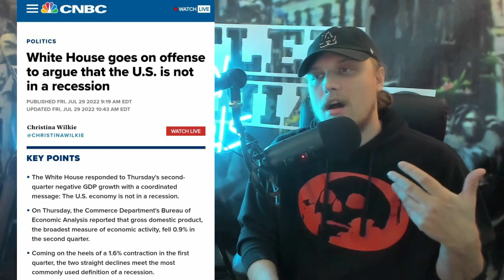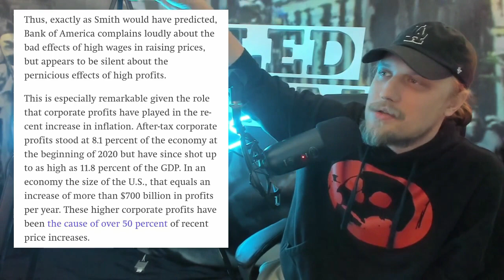"We Hope Conditions Worsen for Workers" says Bank of America Memo | Thinking Out Loud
In this episode of his "Thinking Out Loud" series, Double D examines an article from The Intercept, which dissects a memo regarding inflation and labor markets from the economic research wing of Bank of America.
Jumping into the video, Double D reads excerpts from the memo where its author, Ethan Harris, details fears of a "strong labor market", which could make conditions difficult for investors. He also outlines the current economic backdrop into which this memo has been released, detailing "The Great Resignation", a renewed vigor in the labor movement, and rising inflation.
Double D notes Bank of America's hope that the current ratio of unemployed workers to potential job openings will return to "pre-pandemic levels." He points out that capitalists rely on unemployment to keep wages low and to encourage inter-worker competition, and that the current labor market has by default put a certain degree of leverage in the hands of working people.
Next, Double D touches on how the Federal Reserve has opted to increase interest rates in order to tackle the rise in inflation, their strategy being based in the presumption that the inflation is tied to an increase in wages. Meanwhile, statistic show that wage increases have been minimal, reflecting only 4-6%, while inflation  has peaked at 9, 10, or 11% for varying commodities. Double D scoffs at the ever changing excuses capitalists cook up to justify inflation, citing the pandemic checks, the war in Ukraine, and now the negligible increase in wages at a time when corporations are boasting record profits. In quoting Adam Smith, he notes that capitalists will blame anything other than their own bottom line in explaining the prevalence of inflation.
Double D then examines the boom and bust cycles of capitalist societies, citing the articles statistic which shows that at the height of the 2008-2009 housing market collapse, there were six unemployed workers for every job opening. He ruminates on how these crisis are portraited as being unprecedented, while they tend to occur every 7-10 years, completely upending the lives of every day people, forcing them to toil away in rebuilding an economy that will inevitably crash again.
He touches also on Bank of America's fear of "Full-Employment", analyzing more clearly how unemployment is a permanent fixture of capitalist societies, its being the result of the contradiction between capitalists need to have consumers able to afford their products, while simultaneously needing to suppress the employment and slash the wages of those very same consumers.
Ending the video, he again examines Bank of America's hope that the Federal Reserve's purposeful inducement of a recession will stifle working class leverage in the economy, despite the fact that their belief in a wage to price inflation spiral is fictitious. Relating this phenomena to Antonio Gramsci's notion of cultural hegemony, he notes this as an example of the detached reality of the ruling class, pointing out that in their hubris the economic elite have chosen to go on chasing ghosts, rather than to realistically examine the consequences of their own exploitative systems.